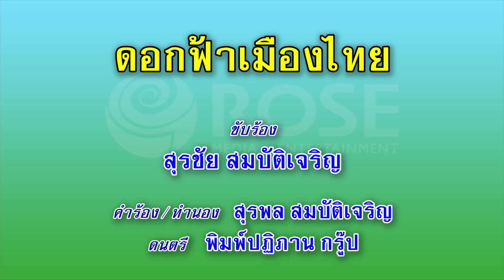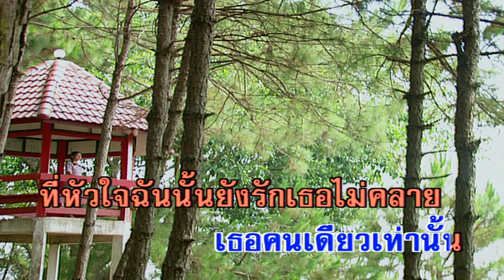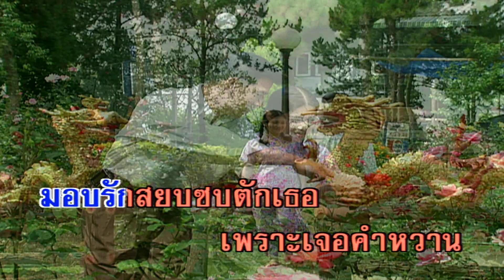ดอกฟ้าเมืองไทย - สุรชัย สมบัติเจริญ (คาราโอเกะซาวด์ดนตรี)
เพลง ดอกฟ้าเมืองไทย
ขับร้องโดย : สุรชัย สมบัติเจริญ

เธอคนเดียวเท่านั้น
ที่หัวใจฉัน นั้นยังรักเธอไม่คลาย
ถึงแม้เธอเป็นตึ่งนังเกี้ย
เธอก็เหงียนเงี้ยเหมือนคนไทย
รู้ตัวหรือไม่ว่าเธอน่ารัก
ปากเธอแดงจิ้มลิ้ม
วงพักตร์ผ่องพริ้ม
รักยิ้มฝังใจยิ่งนัก
ยิ่งพิศยิ่งพ้องยิ่งมองยิ่งสวย
ม่วยจ๋าเธองามเสียจริงที่รัก
ผมชักใจเต้นเมื่อเห็นหน้าเธอ
ปากคอคิ้วคาง เหมือนดั่งไซซี
ประวัติศาตร์มีว่างามเลิศเลอ
แม้แต่ขุนทัพยังยอมพ่าย
มอบรักสยบซบตักเธอ
เพราะเจอคำหวานแม่นางกล่อมใจ
เธอก็เหงียนเงี้ยบาดใจชาย
ผมเซียนรอนั่งก็ยังรักคุณ